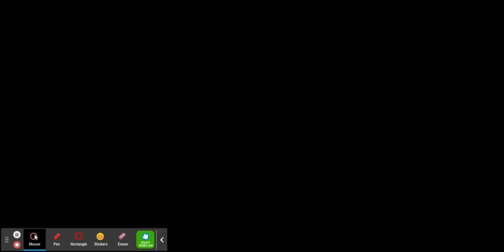Trying Ballistic on normal mode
Note: Do not say: Who's laughing now!?